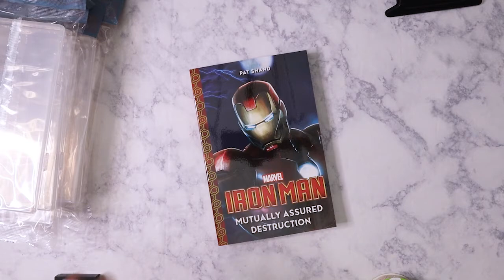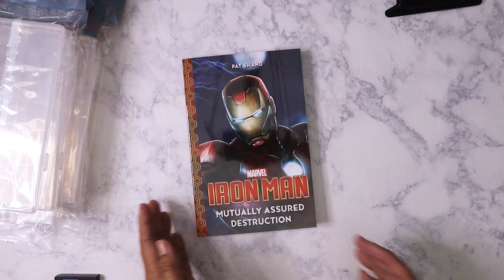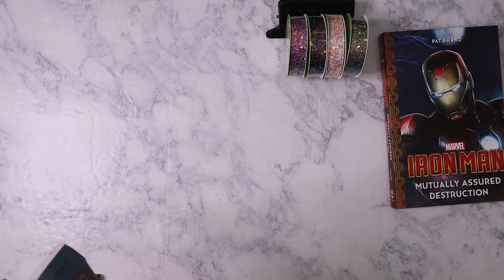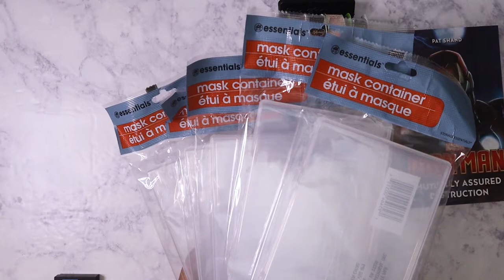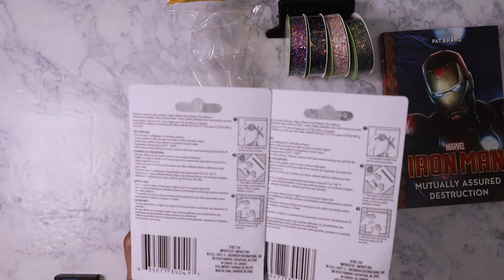Dollar Tree haul: May 14 2021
Main Instagram:  nikita2471
Instagram hauls acct:  nikita.hauls